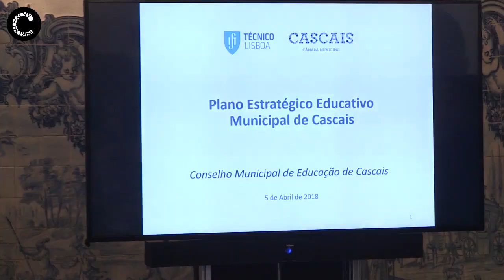Escola iNova 20@25 Cascais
Cascais foi o primeiro município a assinar o acordo de descentralização de competências na área da Educação, em 2015. Uma mudança que permitiu ir ao encontro de toda uma estratégia de qualificação numa área tão importante.